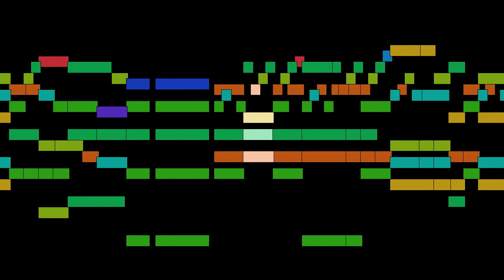William Brade - Mvt. 17a, Galliard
Mvt. 17a, Galliard, from Newe ausserlesene Paduanen, Galliarden, Cantzonen, Allmand und Couranten, by William Brade, with animated score.

FAQ:

Q: Who is William Brade?
A: An English composer, violinist, and viol player of the late Renaissance and early Baroque eras.